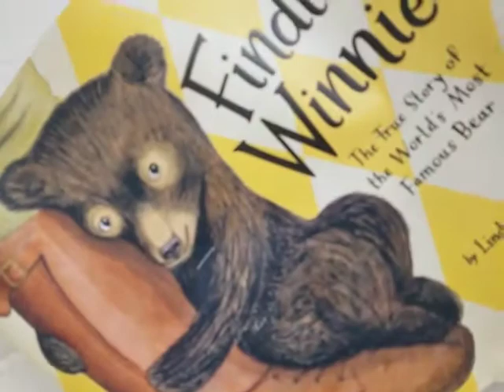Bearscott Themes at School